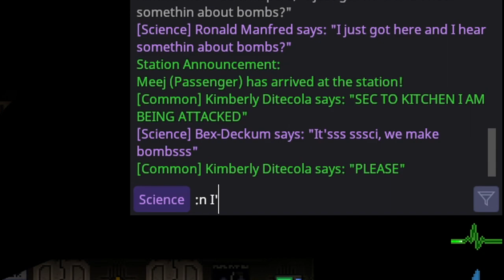SS14 - Wall Scientist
I suck at this job.